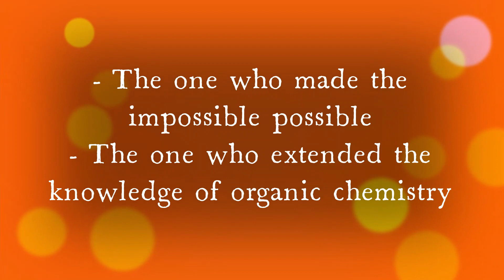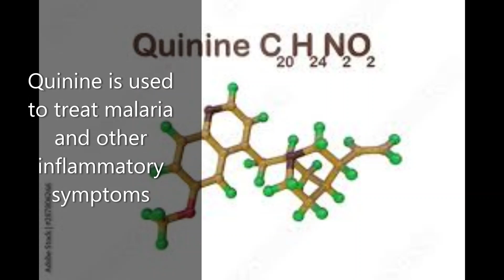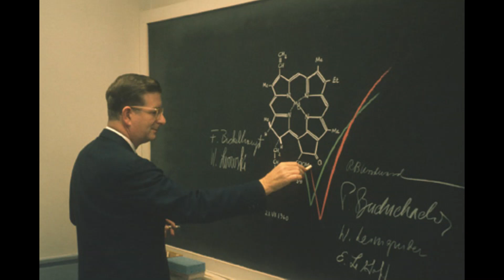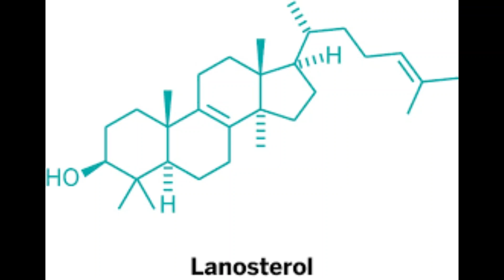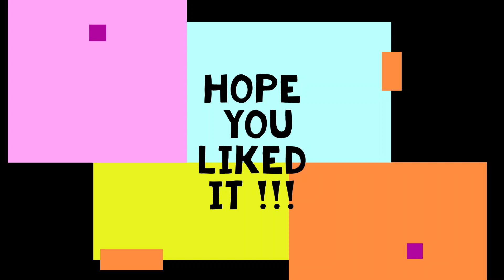R B Woodward , Grandfather of Organic Chemistry.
Hello everybody,
Welcome back to STORDOC, yes its a long while and this video is about a great chemist, R B Woodward. He is a great person who synthesized various products and gave lot of ideas in the field of organic chemistry. He also has won many awards for his work. Comment on this video and share it with everyone.